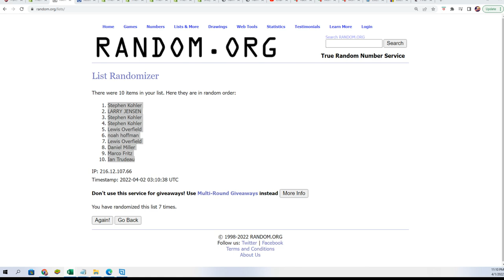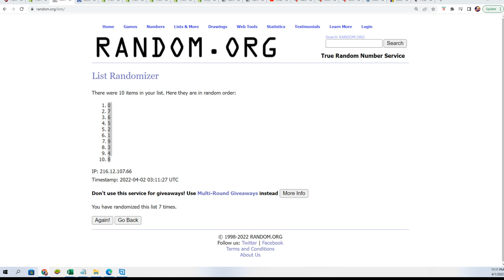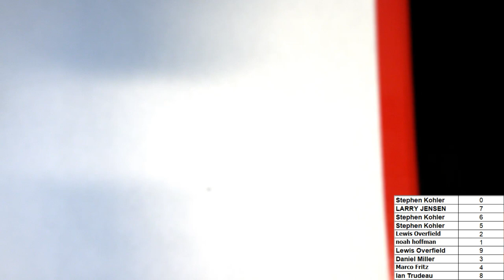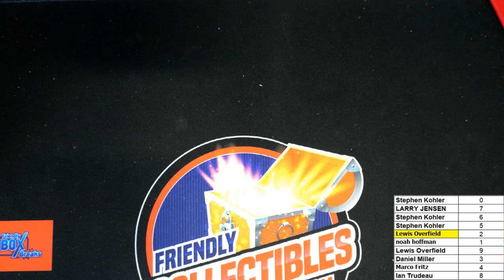2022 Booty Box Multi Sport Autographed Jersey ID BBMULTJERSN510